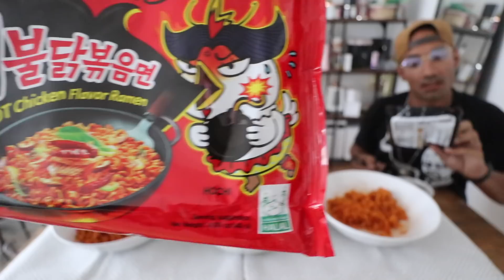Wir testen die schärfsten Nudeln (2x Nuclear Noodles) und ich sterbe I Meggyxoxo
Wir testen heute die 2x Nuclear Noodles, die schärfsten Nudeln! 🔥

Mein Makeup Schwamm
Mein Parfum
Mein Planer

MEIN EQUIPMENT '
Meine Vlog Kamera
Meine Studioleuchten

Impressum:
Romy Günther
Gothaer Str. 4
10823 Berlin

FAQ:
Ich heiße Meggy (und ja das ist mein richtiger Name!:D) & ich bin 20 Jahre alt. Ich filme mit der Canon g7x mark II  und schneide mit Final Cut.
xoxo, Meggy :)